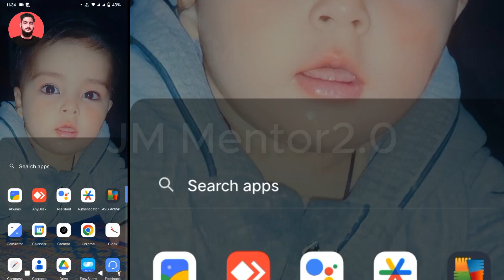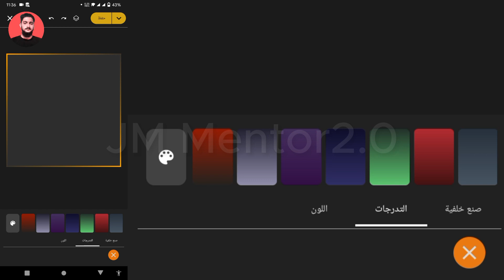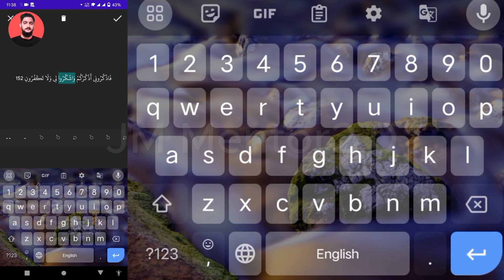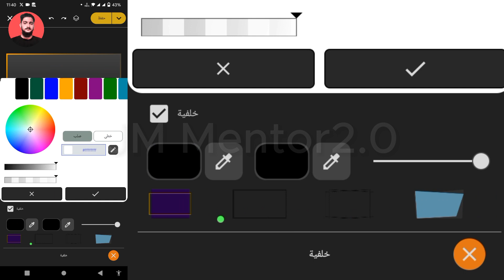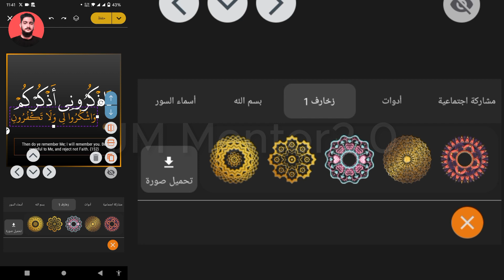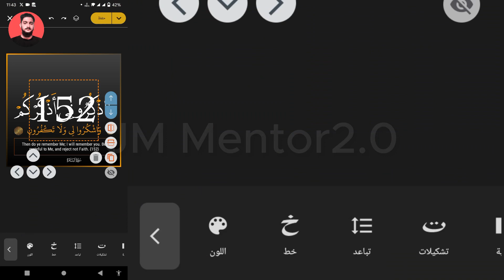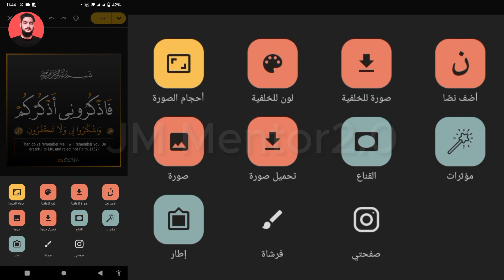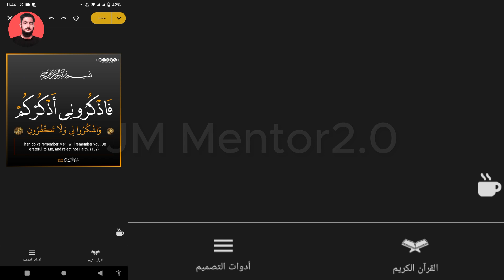How to make Quranic Ayat Post in Mobile for Instagram | How to make Islamic post on Mobile in 5 min.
How to Make Quranic Posts on Mobile in Just 5 Minutes | Best Arabic Writing App for Stunning Islamic Graphics using تطبیق کوموس App

Description:
In today's video, we're excited to show you how to create captivating Quranic posts for your social media platforms in just 5 minutes using the revolutionary تطبیق کوموس App. If you've been searching for the perfect tool to craft eye-catching Arabic and Islamic posts, your search ends here.

📱 Are you ready to unlock the power of تطبیق کوموس App? 📱

🕌 Master the Art of Quranic Posts:
Whether you're aiming to create beautiful Quranic posts for Instagram, Facebook, or any other social media, we've got you covered. Learn how to elegantly incorporate Quranic verses into your designs, spreading the beauty of Islamic teachings effortlessly.

⏱️ Swift and Simple: Craft in 5 Minutes!
With تطبیق کوموس App, you'll witness the magic of creating professional-quality Quranic graphics in just 5 minutes. Save time and energy while producing stunning visuals that resonate with your audience.

🎨 Endless Arabic Fonts and Features:
Unleash your creativity with a vast collection of 100s of Arabic fonts and remarkable features. Customization options galore! Tailor your Quranic posts to match your unique style and vision, making your posts stand out from the rest.

📷 Quranic Videos? We've Got You Covered!
Looking to create engaging Quranic videos? تطبیق کوموس App has the tools you need. Elevate your content by seamlessly blending visual artistry with sacred Quranic verses, leaving a lasting impact on your viewers.

🕌 Perfect for All Platforms:
Crafting Islamic posts for Instagram, Facebook, or any other platform has never been easier. Showcase your devotion and share valuable teachings effortlessly, all thanks to the user-friendly تطبیق کوموس App.

🚀 Boost Your Islamic Social Media Presence:
Join the ranks of creative minds who are using تطبیق کوموس App to elevate their Islamic social media game. Whether you're a seasoned creator or just starting, this app is your key to making a lasting impact.

📱 Download تطبیق کوموس App Today!
Ready to embark on your journey of creating awe-inspiring Quranic posts? Download تطبیق کوموس App now and unleash your creativity like never before.

Don't miss out on this amazing opportunity to enhance your Islamic social media presence with stunning Quranic posts.